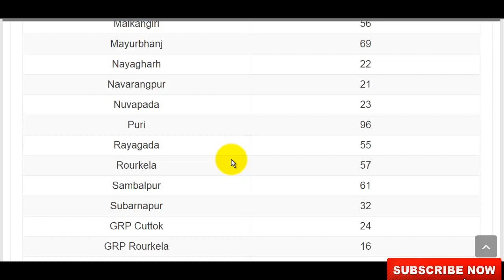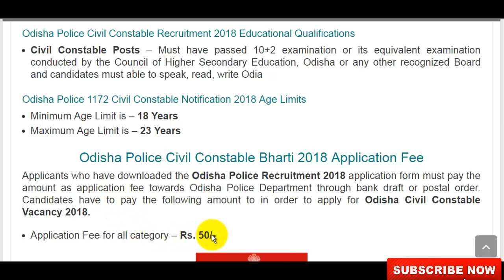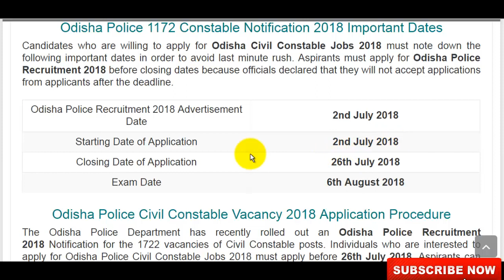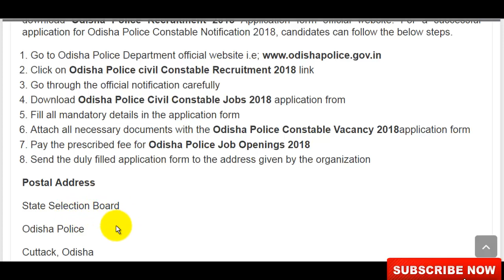Odisha Police Recruitment 2018 1772 Civil Constable Posts | Odisha Police Vacancy 2018 - Apply Now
Odisha Police Recruitment 2018 Notification has been announced by Odisha Police Department. Applicants also search it as 1772 Odisha Police Vacancy 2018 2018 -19, Apply Online for Odisha Police Recruitment 2018 -19 Notification via odishapolice.gov.in

Odisha Police Civil Constable Recruitment 2018,
Odisha Police Civil Constable 2018 Exam Date,
1772 Odisha Police civil constable recruitment 2018

►Little Bit about the [GyanDev Host]◄